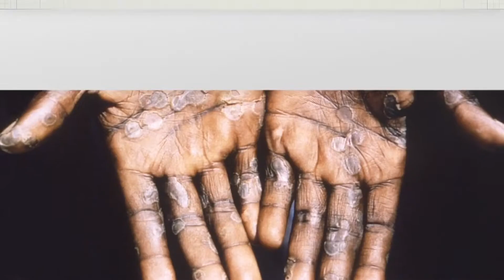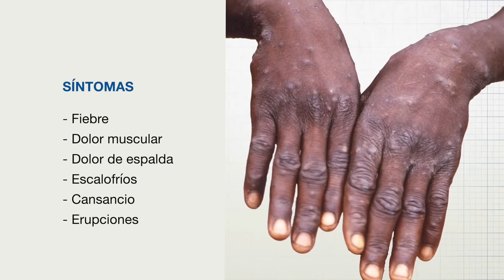Todo lo que tienes que saber sobre la viruela del mono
Uno de los peores brotes de viruela del mono preocupa a todo el Reino Unido.
El corresponsal de ciencia y medicina de Sky nos explica de qué se trata esta enfermedad, cómo se contagia y qué tan grave es la situación.

Para ver otros contenidos, visita y descárgate nuestras aplicaciones